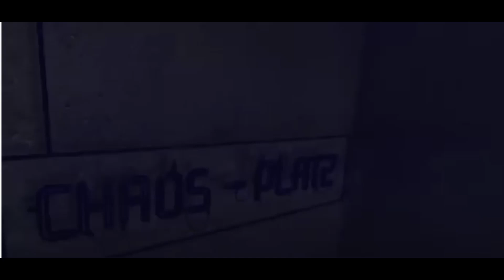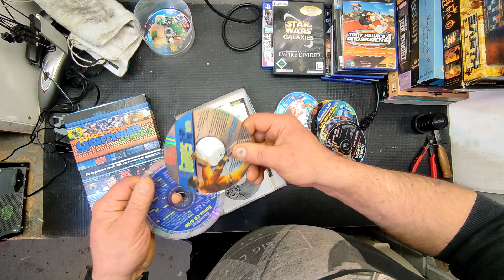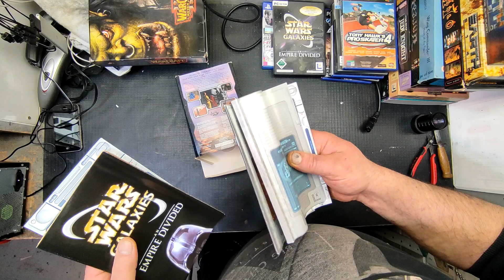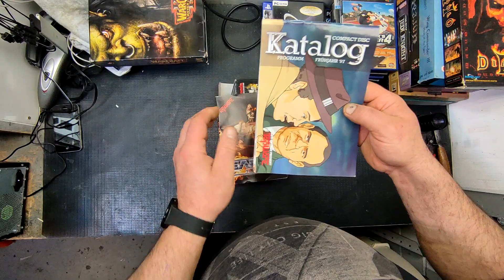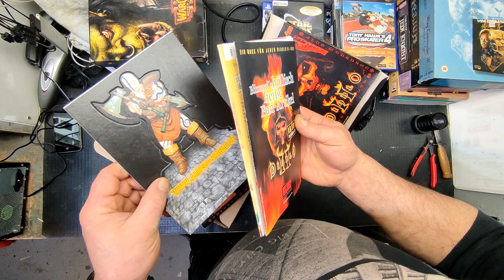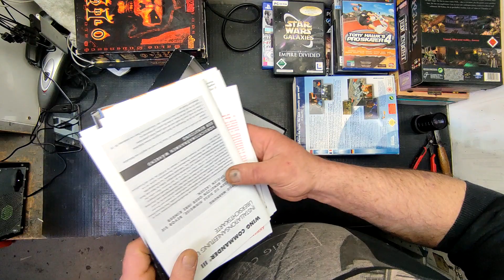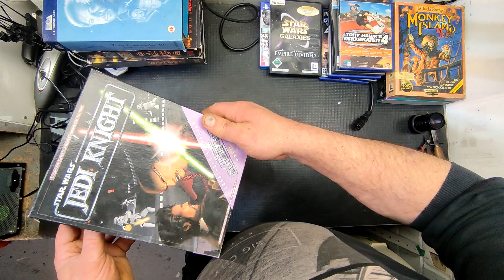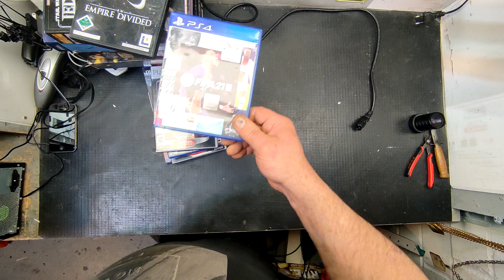Раскрыта игровая тема .Геймеры помнят Мои находки на свалке в Германии